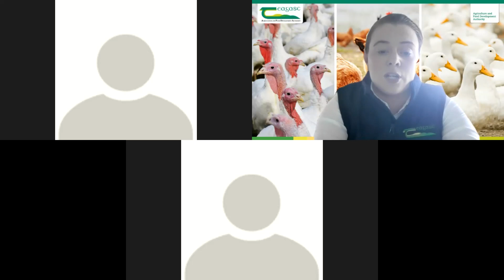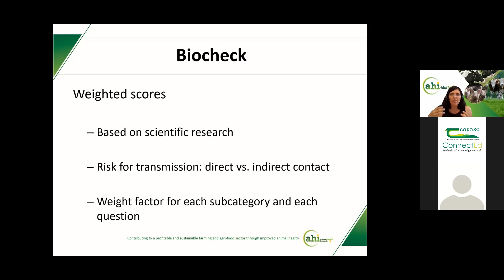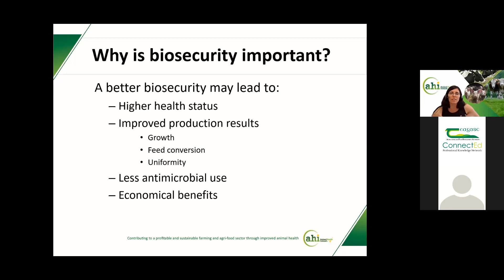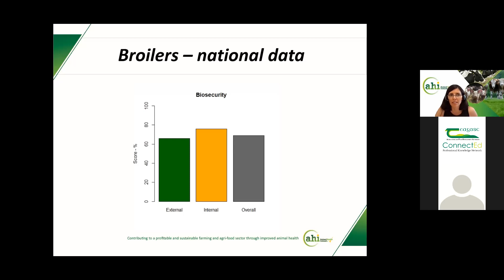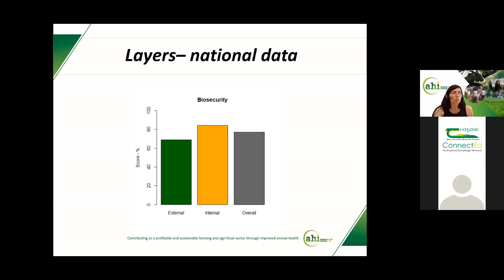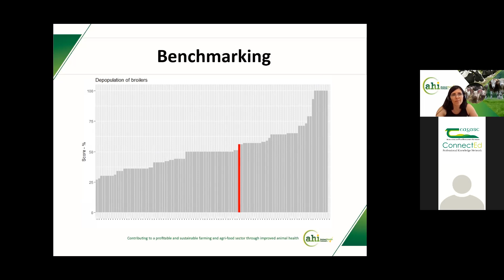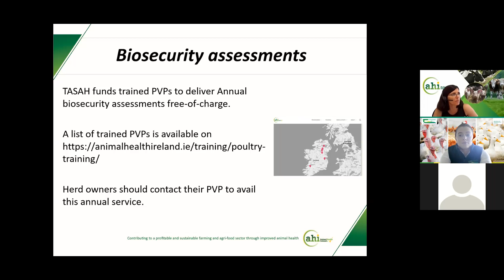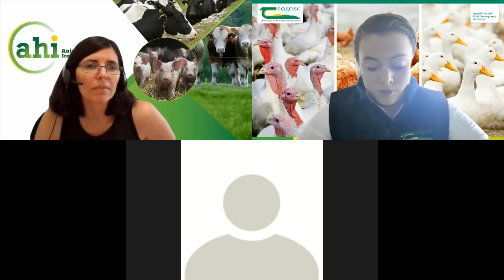Let's Talk Poultry Webinar - Biosecurity assessments for broiler and layers units: Irish results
Host Rebecca Tierney, Teagasc Poultry Advisor was joined by Carla Gomes, Animal Health Ireland (AHI) on a recent Let's Talk Poultry webinar which took place on Wednesday, 25 August to discuss biosecurity assessments for broiler and layers units: Irish results, followed by a questions & answers session.